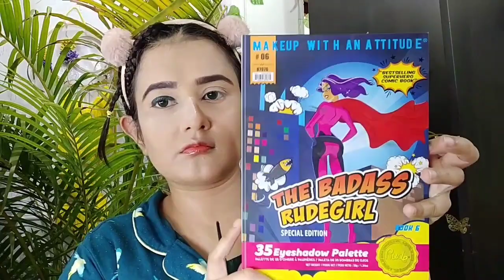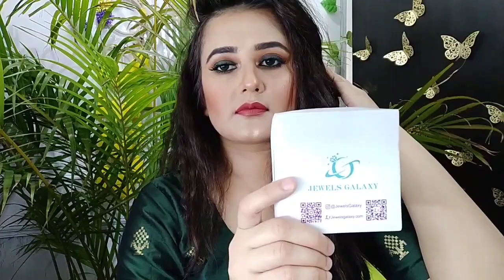OMG😘 8 IndianYoutubers Ek Saath/ColorPhotoShootChallenge💚/CollabVideo/MehendiLook/ SWATI BHAMBRA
Priya YT: Priaz Beauty Zone

            INST: shystyles2109

Priya Deep YT: Priya Deep

            INST: nidhi.167

Purplle Eyeliner Pen, Wind Beneath My Wings - Green (1.2 g)

Stay Quirky Nail Paint, Matte, Blue, Double Pleasure - Desirin' 11 (6 ml)

Wet n Wild Photo Focus Matte Setting Spray - Matte Appeal (45 ml)

Good Vibes Skin Illuminating Serum - Grape Seed (10 ml)

Good Vibes Plus Jojoba + Honey Moisturizing + Nourishing Night Cream (50 g)

Stay Quirky Translucent Powder, Pearl, Longer Love Makin' - Put Out 1 (8 g)

L.A. Girl pro Coverage HD Foundation-Beige 28 ml

L.A Girl La Girl Pro Setting Hd Powder Translucent( 5 g)S

Milani Amore Matte Lip Creme- Loved

Colorbar Perfect Match Compact Classic Ivory 001 (9 g)

L'Oreal Paris Rouge Signature Matte Liquid Lipstick - I Represent 114 (7 ml)

Milani Color Harmony Blush Palette Coral Beams (8.5 G)

Rude Cosmetics The Badass Rudegirl - 35 Eyeshadow Palette 38 g

Milani Mbx - Bronzer Xl All-Over Bronzer (Jumbo Size) Bronze Glow (12 G)

L'Oreal Paris Rouge Signature Matte Liquid Lipstick - I Vibrate 127 (7 ml)

Maybelline New York Face Studio Master Chrome Metallic Highlighter - Molten Gold (6.7 g)